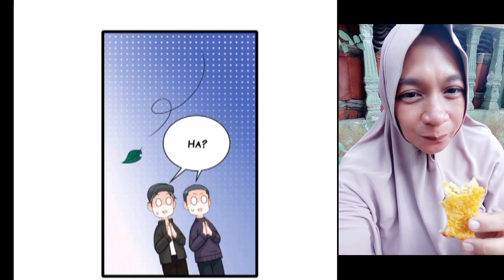My beast mommy chapter 28 English indo